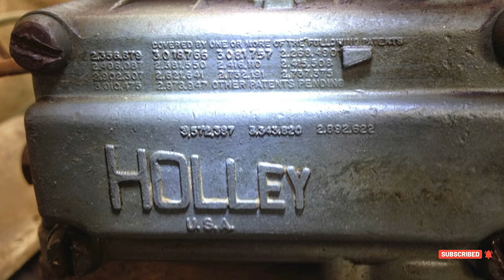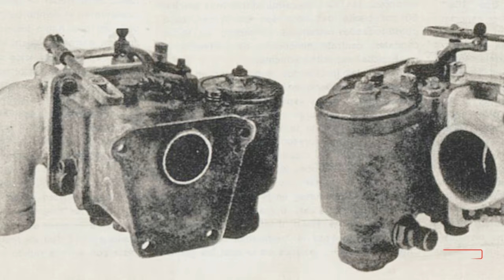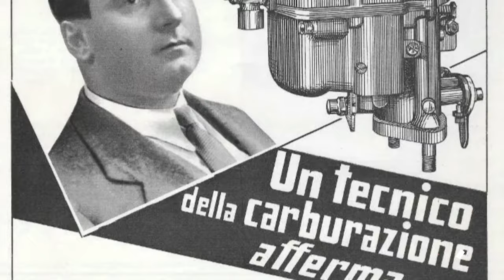Pasar de LO SIMPLE a lo COMPLEJO, fin del CARBURADOR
El carburador ha sido una pieza fundamental en el funcionamiento de los motores durante muchos años. Era el encargado de mezclar el aire y la nafta en proporciones adecuadas para el funcionamiento óptimo del motor. Sin embargo, con el avance de la tecnología y la implementación de sistemas de administración de combustible más eficientes, como la inyección electrónica, han provocado que este, pierda protagonismo en la industria automotriz. Aunque todavía se utiliza en algunas motos, su desaparición parece estar cada vez más cerca.